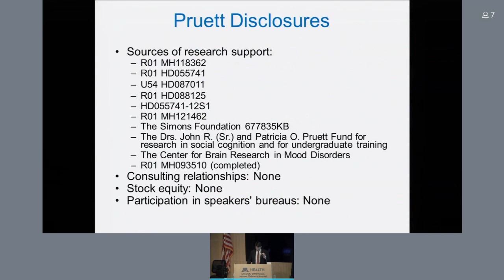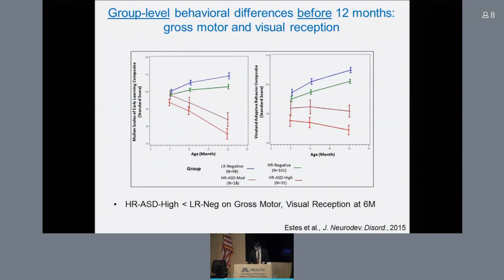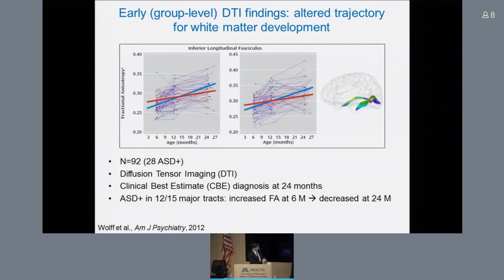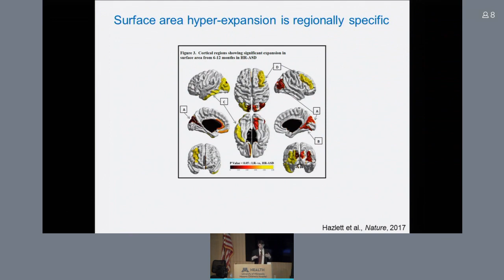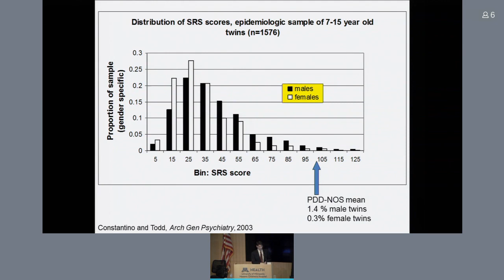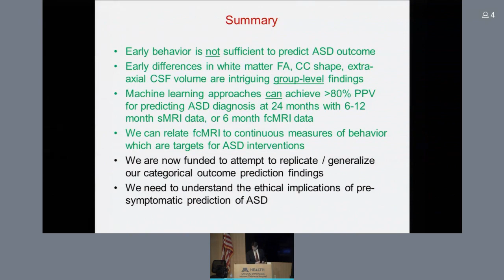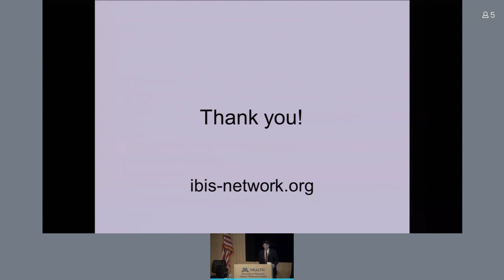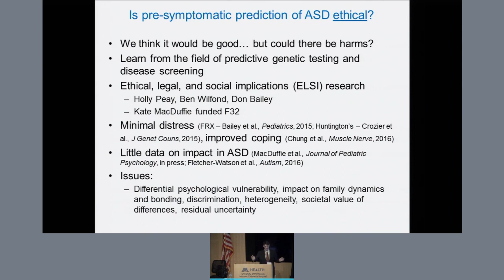MRI-based Presymptomatic Prediction of Autism Spectrum Disorder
John R. Pruett, Jr., M.D., PhD

Grand Rounds Presentation